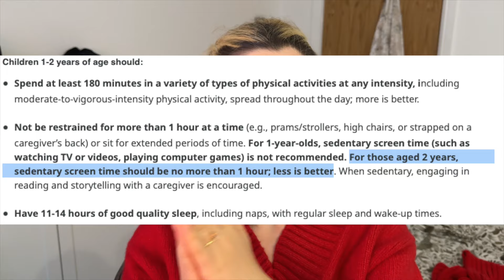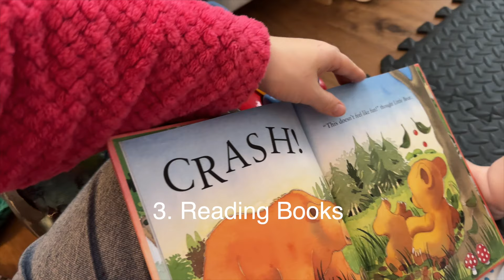STOP with Screen Time (Do THIS Instead)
Back again with some ideas of things you can do that don't involve screen time, TV, or phones. These can be used for literally ANY age, just adapt them to meet their needs, and they're so beneficial. I know screens can be a controversial topic, one that I am happy to discuss in another video, but the general advice is to minimise or reduce screen time especially the younger the child, due to potential risks on their development. A lot of these do require you to help your child, especially younger ones, but I PROMISE that with time and practice, they will be able to do things with increasing independence but the skills need to be practiced. Any other tips or activities? This is a judgement free zone where we just want to help each other ✨ ❤️